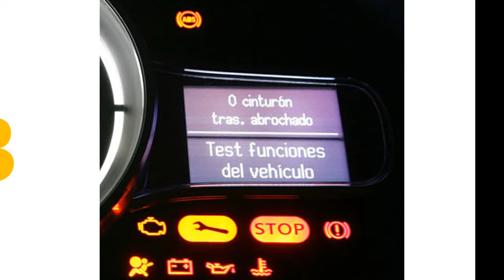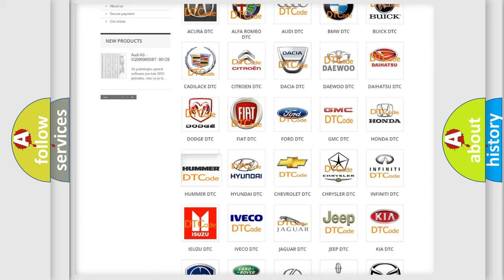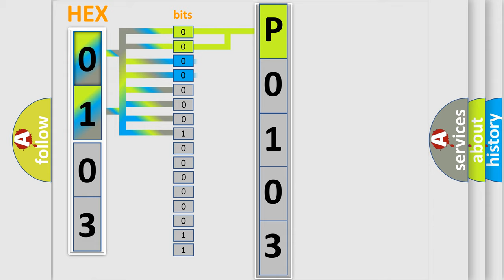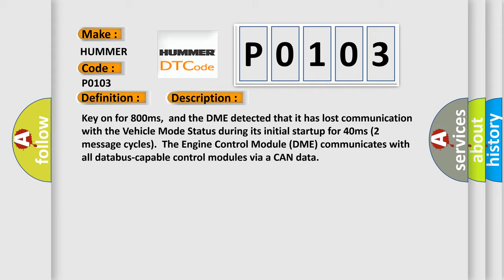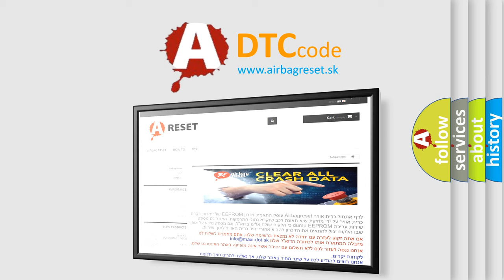DTC Hummer P0103 Short Explanation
Contents:
0:21 Basic DTC analysis according to OBD2 protocol standard.
1:48 Insight into programming
2:58 A diagnostically understandable description of the Diagnostic Trouble Code
3:05 Basic error definition

Make:
HUMMER
Code:
P0103
Definition: